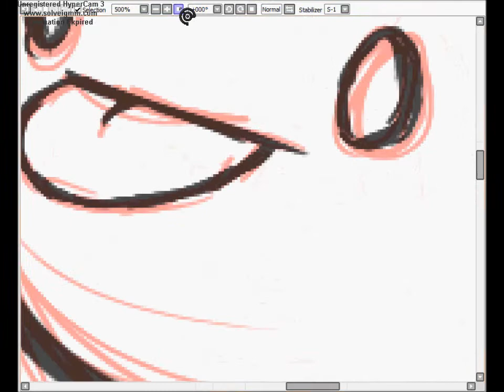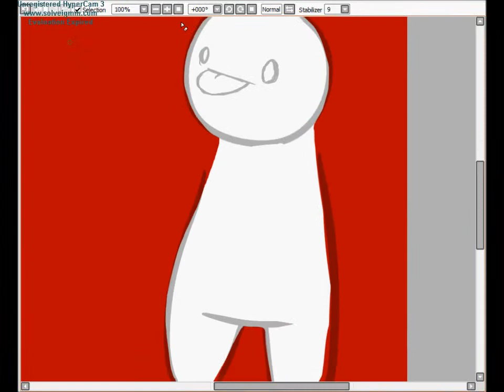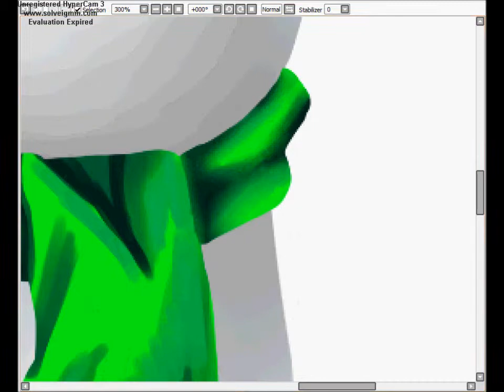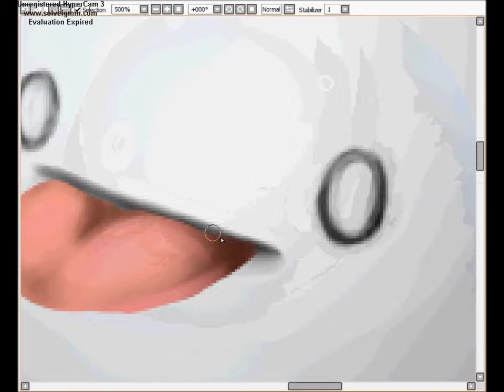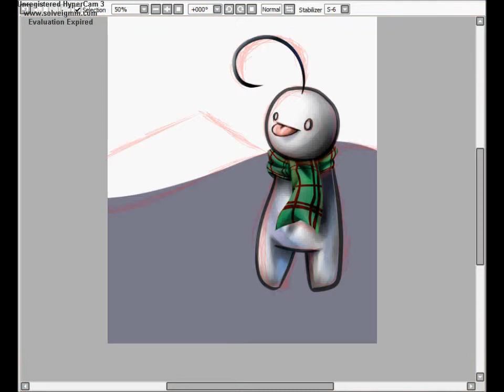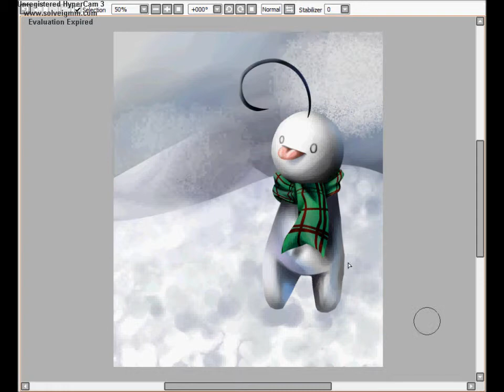Snow Cry- Speedpaint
Decided today would be a good day to upload this...